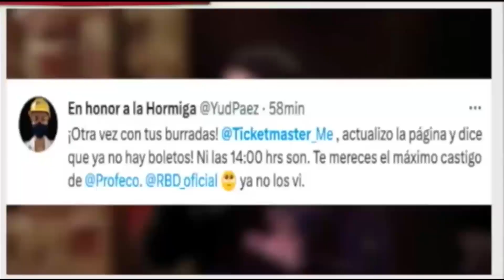Tendencias en redes, enero 31 2023